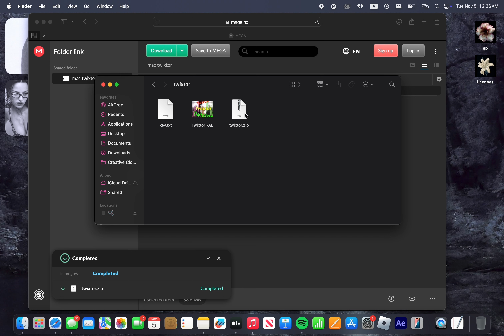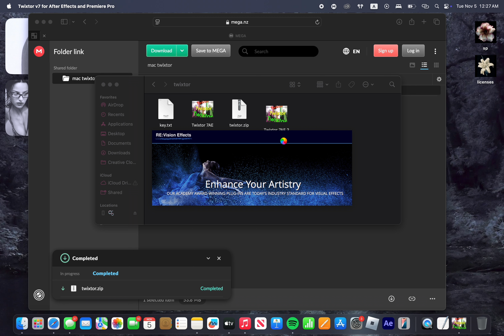twixtor plugin (mac) after effects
love potions - bj lips ft. princess paparazzi